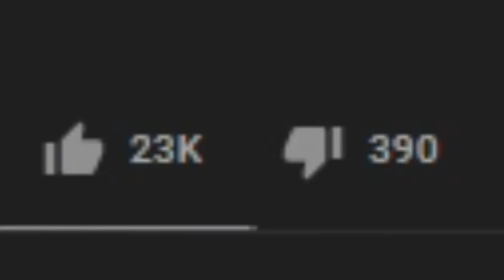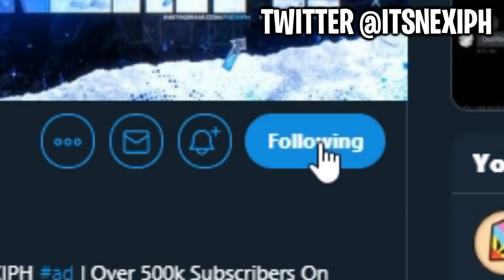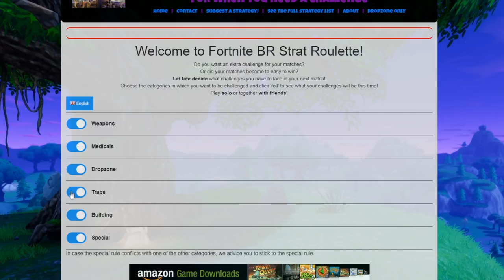9 Things To Do If You're BORED While Playing FORTNITE! | How To Make Fortnite Not Boring Anymore!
• Mythical Goldfish Dodgeball Map Codes:
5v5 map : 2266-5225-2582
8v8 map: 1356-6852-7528